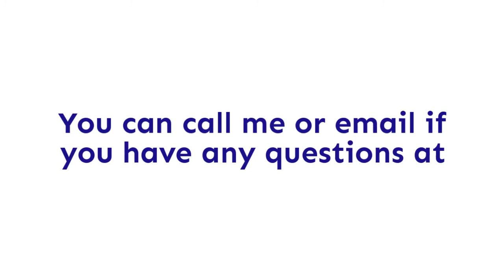Apostille Service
Apostille.net provides nationwide expedited apostille processing services for a wide array of personal, corporate and academic documents.